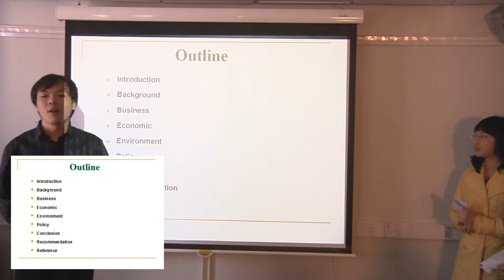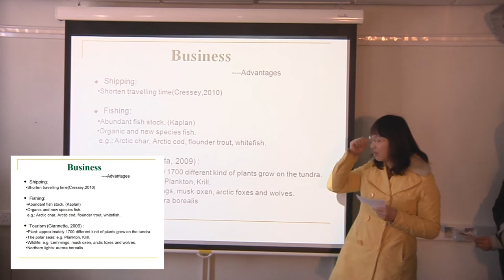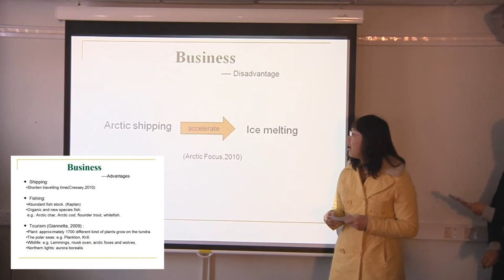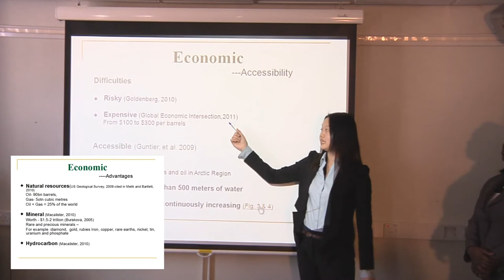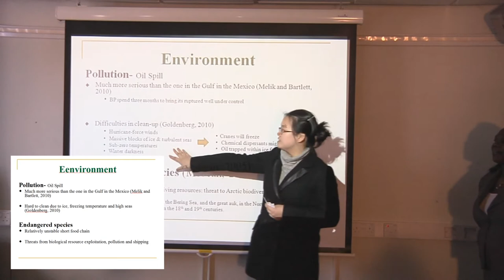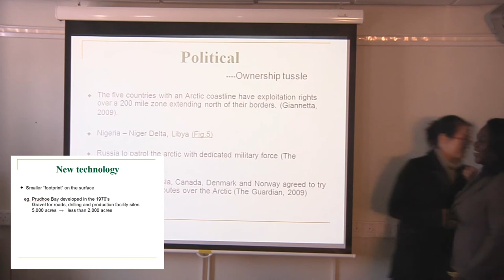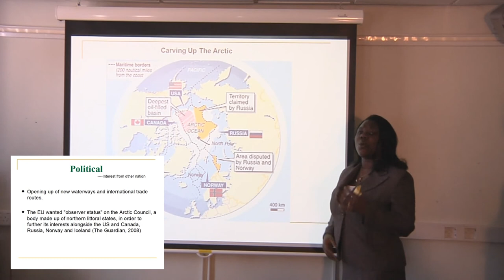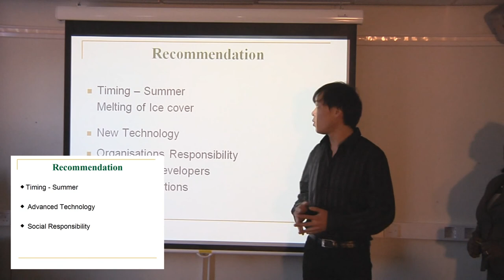Kaplan SS3 Presentations - Second Set